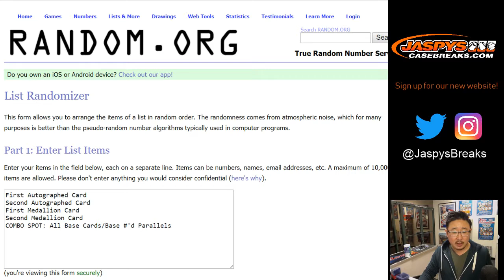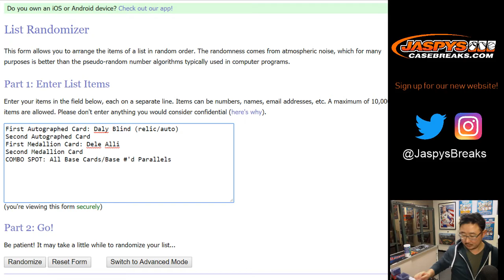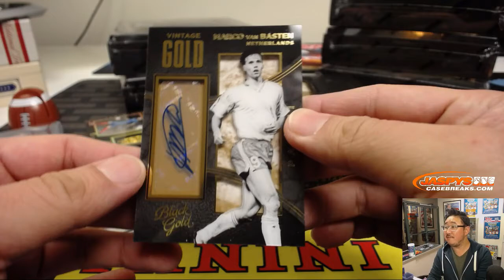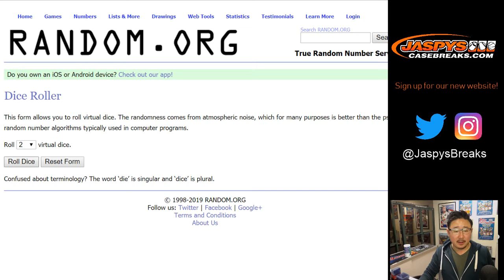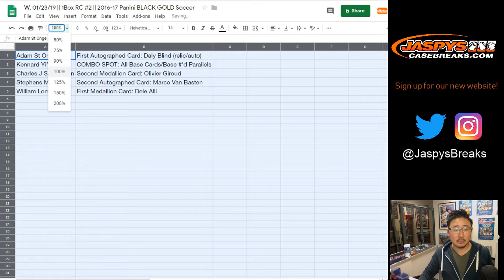W, 01/23/19 || 1Box RC #2 || 2016-17 Panini BLACK GOLD Soccer